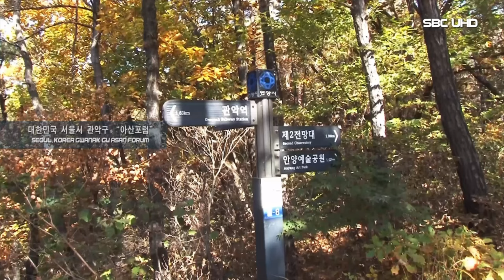숲과 함께하는 “관악산 가꾸기”(서울1TV)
자연과 사람이 조화롭게 공존하는 관악산의 숲길 가꾸기 프로젝트 10년 아산포럼이 만들어 갑니다.

생명의 숲은 자연과 사람이 조화롭게 공존하는 공간을 만들기 위한 프로젝트로 관악산의 숲길을 가꾸고 보호하는 것을 목표로 합니다.

관악산은 서울시에서 가장 큰 산으로 자연의 보고이자 생태계의 중요한 역할을 합니다. 하지만 인간의 개입으로 인해 숲의 생태계가 위협받고 있습니다. 따라서 생명의 숲은 관악산의 숲을 보호하고 복원하기 위한 다양한 활동을 진행하고 있습니다.

첫째로, 생명의 숲은 쓰레기 문제에 대한 대책을 마련하고 있습니다. 관악산은 많은 사람들이 산책이나 등산을 즐기는 장소이기 때문에 쓰레기 문제가 심각합니다. 생명의 숲은 쓰레기를 줄이기 위한 캠페인을 진행하고, 쓰레기를 수거하고 분리배출하는 시설을 설치하여 숲의 청결을 유지하고자 합니다.

둘째로, 생명의 숲은 식물의 다양성을 증진시키기 위한 노력을 하고 있습니다. 관악산은 다양한 식물들이 서식하는 곳으로 유명합니다. 하지만 인간의 개입으로 인해 일부 식물들이 멸종 위기에 처해있습니다. 따라서 생명의 숲은 멸종 위기에 처한 식물들을 보호하고, 식물의 다양성을 증진시키기 위한 활동을 진행하고 있습니다.

셋째로, 생명의 숲은 숲의 생태계를 보호하기 위한 교육 프로그램을 운영하고 있습니다. 관악산은 많은 사람들이 찾는 장소이기 때문에 숲의 생태계에 대한 이해와 존중이 필요합니다. 따라서 생명의 숲은 숲의 생태계에 대한 교육 프로그램을 운영하여 사람들이 숲을 즐기면서도 생태계를 보호할 수 있도록 돕고 있습니다.

생명의 숲과 함께하는 관악산 숲길 가꾸기는 숲의 보호와 복원을 위한 다양한 활동을 포함하고 있습니다. 이를 통해 관악산의 숲을 지키고 숲을 즐기는 사람들에게 더욱 좋은 환경을 제공하고자 합니다. 생명의 숲은 지속적인 노력을 통해 관악산의 숲을 보호하고 숲길을 아름답게 가꾸어 나갈 것입니다.